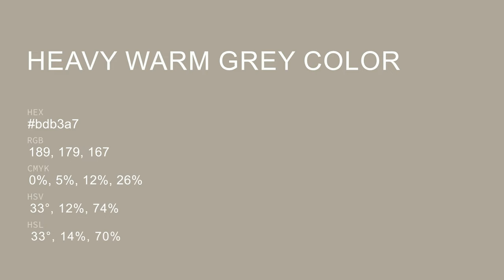Heavy Warm Grey color bdb3a7 hex color - Brown color - Cool color bdb3a7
What color is Heavy Warm Grey ? bdb3a7 hex color - Brown color - Cool color bdb3a7

Hex bdb3a7 Color Code is also known as Heavy Warm Grey color.

Hex bdb3a7 Color code in RGB color code model is created after adding 74.12% red color, 70.20% green color and 65.49% blue color.
Hex bdb3a7 Color code in CMYK color (process color) code model is generated after subtraction of 0% cyan, 5% magenta, 11% yellow and 25% black.